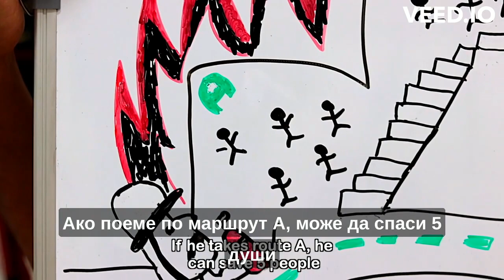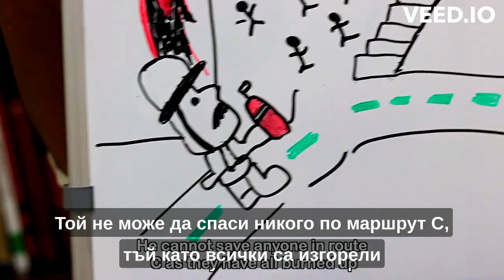"Ментална" гимнастика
original video